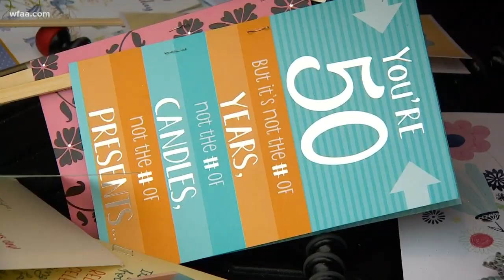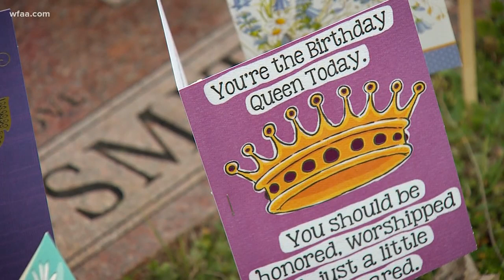Quadruple murder victim's 50th birthday celebrated at grave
The family of 43-year-old Toya Smith and 17-year-old Tasmia Allen gathered at the mother and daughter's graves for what would have been Smith's 50th birthday.